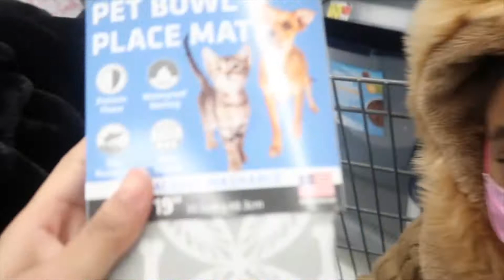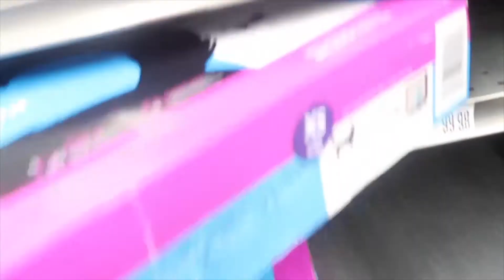VLOGMAS 8 DAY | I'M GETTING A NEW PUPPY! LETS GO SHOPPING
ITS VLOGMAS day 8 16 more in-till christmas !!. Also  turn on your post notifications.